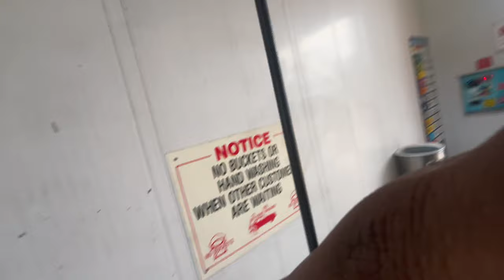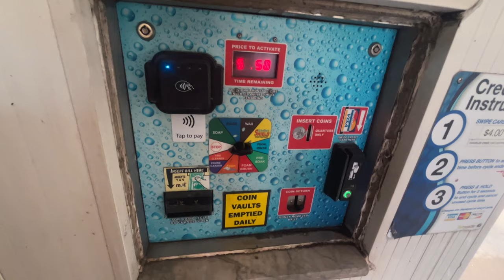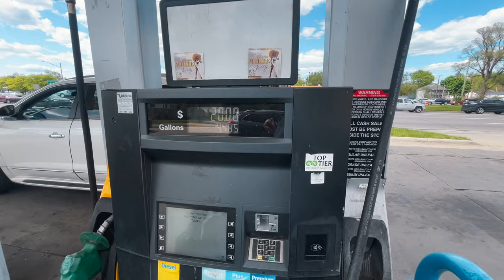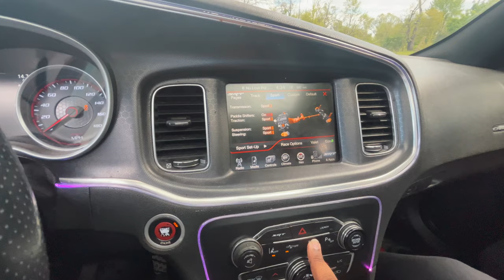TAKING SUBSCRIBERS ON A RIDE IN MY SRT 392 *POLICE CHASE*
GET TINTED
                                     27518 Warren Rd Westland, Michigan